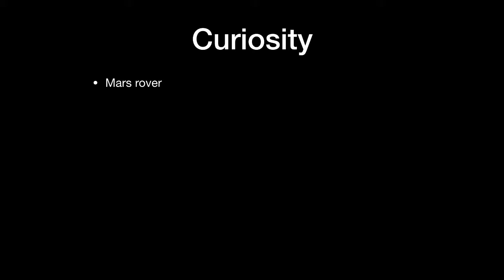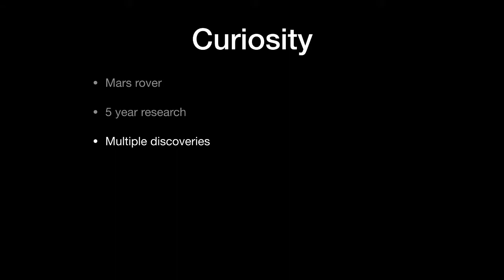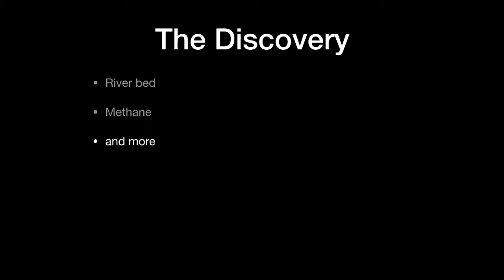Curiosity discovers sign of life on Mars - Quick Bits 5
NASA just released two papers and a news article on a discovery made by the Curiosity rover on Mars that might have big implications for our view towards the red planet and what we think to know of it.
It's not the first time that this rover made such a discovery and along it keeps lasting it probably also won't be the last we hear of it.